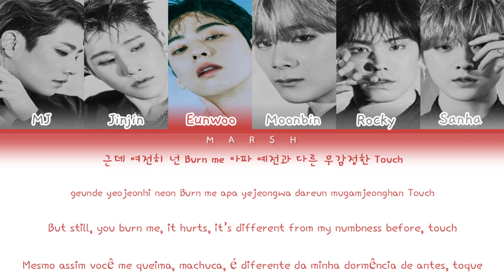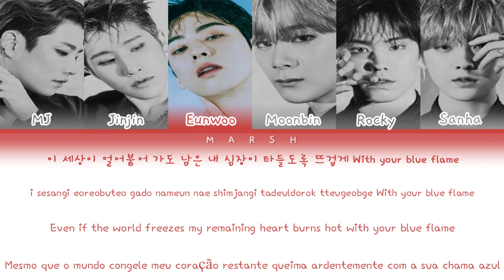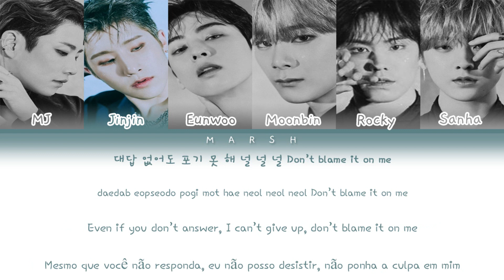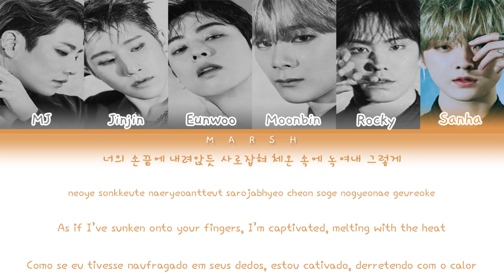ASTRO (아스트로) – Blue Flame (Color Coded Lyrics/Han/Rom/Eng/Pt-Br)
• Group/Grupo: ASTRO (아스트로)

• Album/Álbum: BLUE FLAME

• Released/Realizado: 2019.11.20